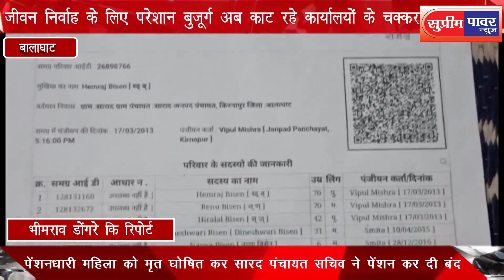बालाघाट पेंशनधारी महिला को मृत घोषित कर सारद पंचायत सचिव ने पेंशन कर दी बंद